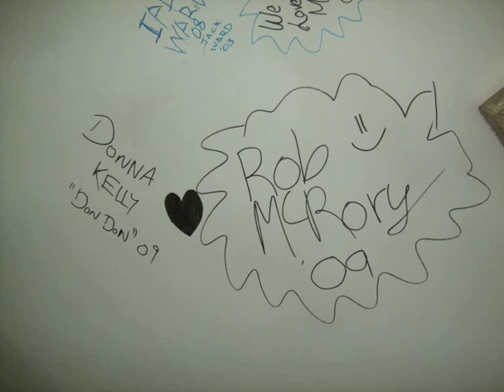Our Last Days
The last days in Mount Temple.